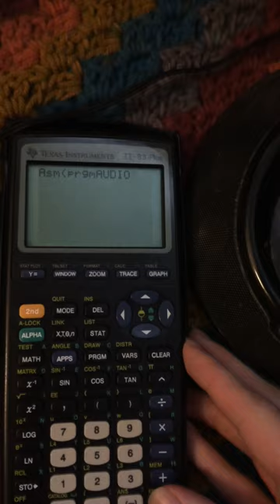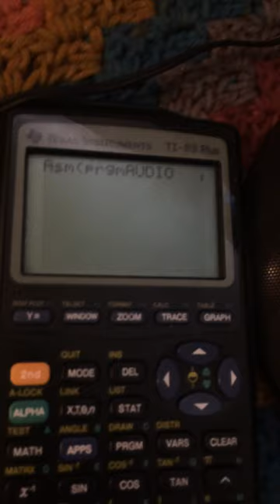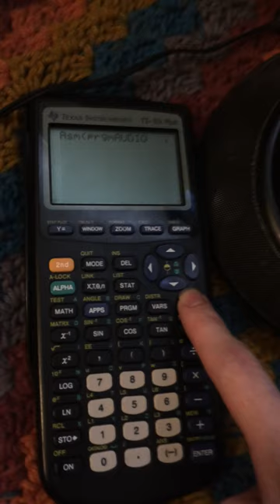U.N. Owen was her? On a Calculator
Who knew you could play music on a calculator? I did, so I made this!

Based on the original from ZUN's Touhou.